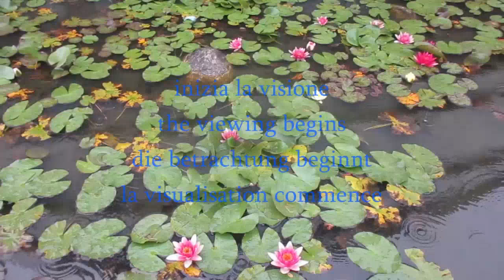Cammino Valganna Valceresio e sprint finale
Cari amici! Dalla Valganna alla Valceresio Genny & Maury vi tengono compagnia, in più andiamo a festeggiare un Compleanno! Seguiteci numerosi! By Gennaro Gelmini